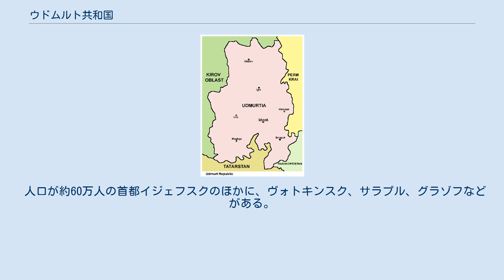ウドムルト共和国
ウドムルト共和国（ウドムルトきょうわこく、ウドムルト語: Удмурт Элькун、ロシア語: Удму́ртская респу́блика, ロシア語ラテン翻字: Udmúrtskaya respúblika、英語: Udmurt Republic）は、ロシア連邦に属する共和国。
首都はイジェフスク。
沿ヴォルガ連邦管区に含まれる。
北にキーロフ州、東にペルミ州、南にバシコルトスタン共和国、タタールスタン共和国と隣り合う。
 この地域はサマラ時間の標準時を使用している。
時差はUTC+4時間である。
 従来はサマラ時間（通常はUTC+4時間、夏季はUTC+5時間）が使われていたが、2010年3月28日のサマータイム開始と同時に同時間帯は廃止され、モスクワ時間に統合された。
また、2011年には従来の夏時間が通年で使用される事になり、時間帯はUTC+4時間に固定された。
しかし、2014年10月26日にサマラ時間が復活し、時間帯はそのままUTC+4時間となっている。
 ヨーロッパ・ロシアの東部に位置し、ウラル山脈の西側、カマ川とヴャトカ川のあいだに広がる。
穏やかな大陸性の気候。
 キーロフ州、ペルミ地方、バシコルトスタン共和国、タタールスタン共和国と隣り合う。
 住民の民族別の内訳は、ロシア人（53%）、ウドムルト人（35%）、タタール人（7%）、ベラルーシ人（2%）など。
ウドムルト人はフィン・ウゴル系の民族である。
公用語はウドムルト語とロシア語。
主な宗教は正教とシャーマニズム。
 もともとウドムルト人が暮らしていたこの地域に、ロシア人開拓者が達したのは12世紀ごろ。
1552年にカザン・ハン国がロシアに併合されて後、ロシア人入植者が増えていった。
 1920年、ヴォート自治州として形成され、1934年にウドムルト自治ソビエト社会主義共和国と改称された。
1990年、ソビエト連邦の解体にともない、現在のウドムルト共和国に改称された。
 金属加工や木材加工、化学工業、ガラス工業が盛んでおり、原油と石炭を産する。
 また、銃器設計家のミハイル・カラシニコフが設計したAK-47や、その派生型を生産しているイズマッシュ社があり、ウドムルト共和国の重要な産業の一つとなっている。
 人口が約60万人の首都イジェフスクのほかに、ヴォトキンスク、サラプル、グラゾフなどがある。